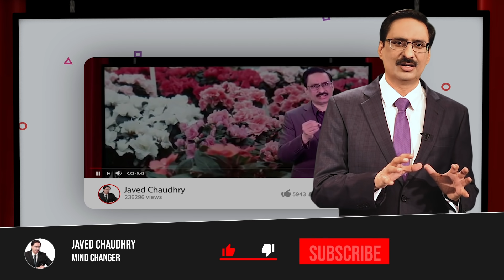11 Easy Tips for Save Money by Javed Chaudhry | Mind Changer | Real Heroes SX1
11 Easy Tips for Save Money by Javed Chaudhry | Mind Changer | Real Heroes SX1